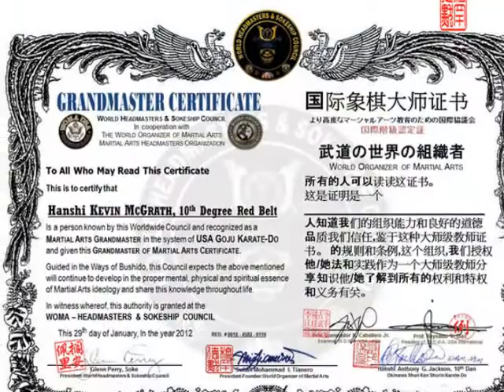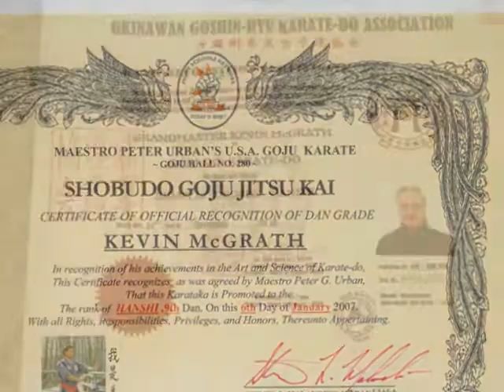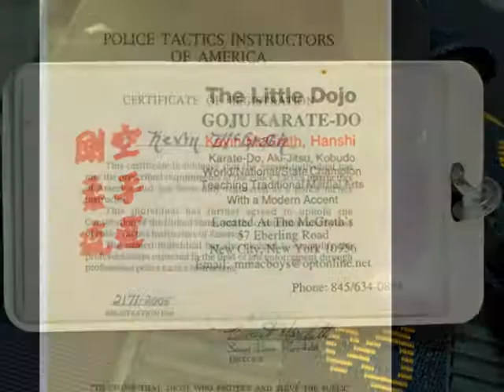Hanshi Kevin McGrath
USA GOJU